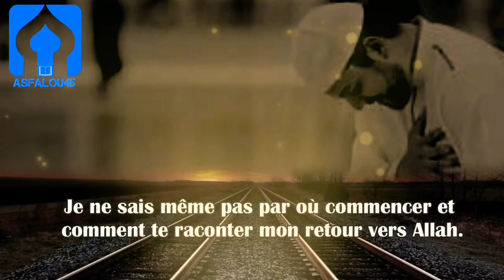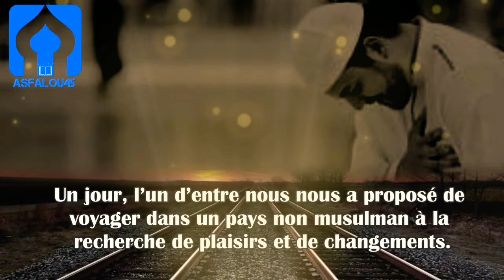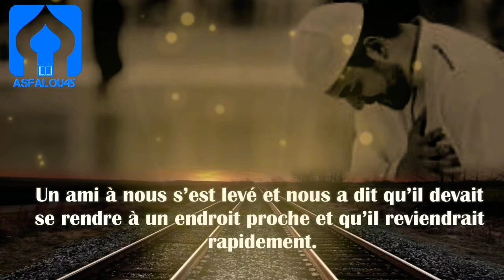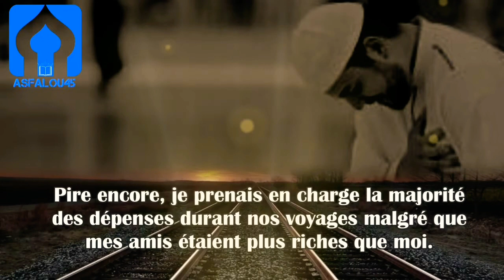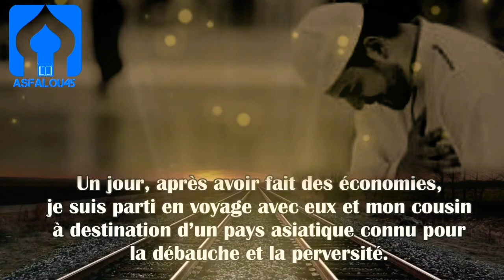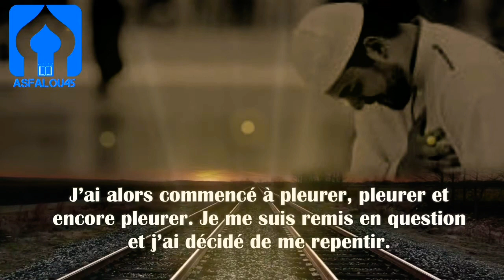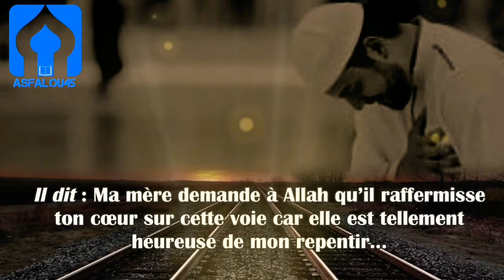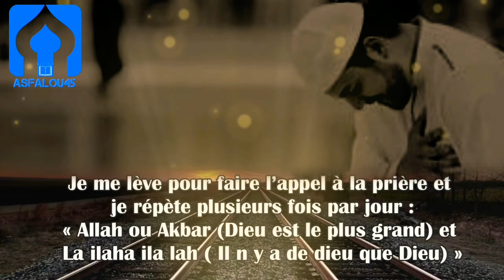Le repentir d'un jeûne homme Macha allah , par le sheikh Khalid Rachid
L'histoire d'un jeûne homme repenti macha allah histoire émouvante par le sheikh Khalid Rachid